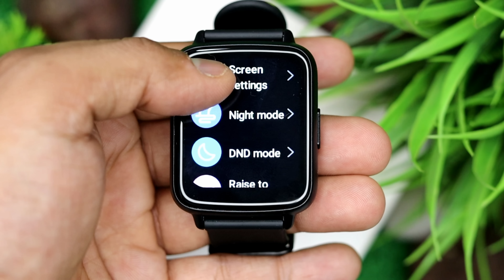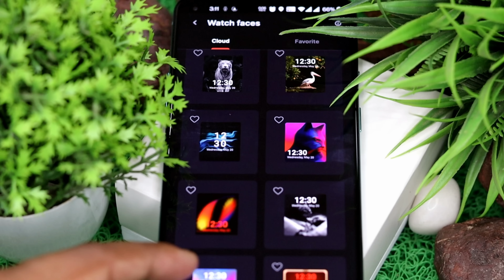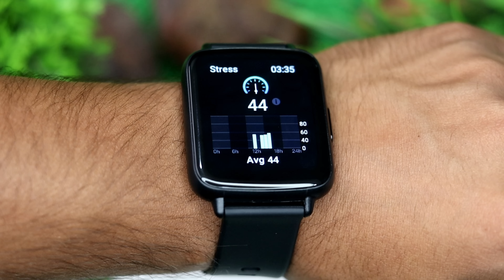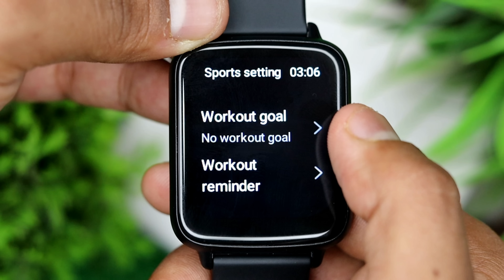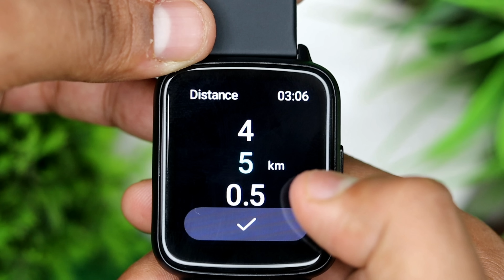Boat Wave Neo Smartwatch Unboxing & Review| Smartwatch Under 2000 Rs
Boat Wave Neo Smartwatch Unboxing & Review| Smartwatch Under 1799 Rs|
In this video we are going to unbox Boat Wave Neo smartwatch. This smartwatch comes with good quality and functions. Boat Wave Neo has built in sensors, good battery life and much more. To explore this beautiful watch watch this video and share your opinion about it.
BUY THIS SMARTWATCH FROM:
boAt wave Neo